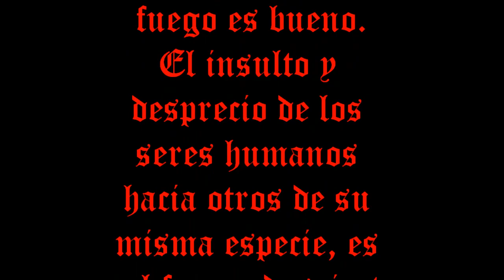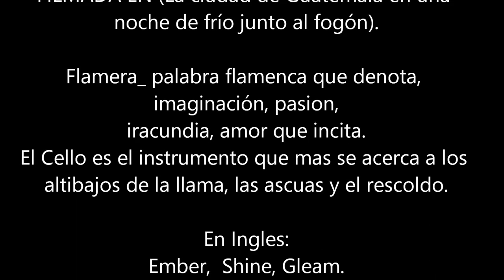FLAMERA. por. victor cajas.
Busquemos la PAZ  ,la concordia  en
 los seres humanos civilizados.

  Es increible que en este siglo de luces y adelantos
existan lideres  que veneren la intolerancia.

    Simon Bolivar dijo / Moral y luces son elementales
necesidades./

   La gente de nuestra Hispanoamerica tiene que hacer que
se respete nuestro lenguaje que es parte de nuestra enorme
integridad.

    Ojala que los que decidan por el futuro del planeta
no se equivoquen.

    El Fuego confunde el entendimiento, es calor para el
que tiene frio,  bienestar para el hambriento y combate
para el terco.